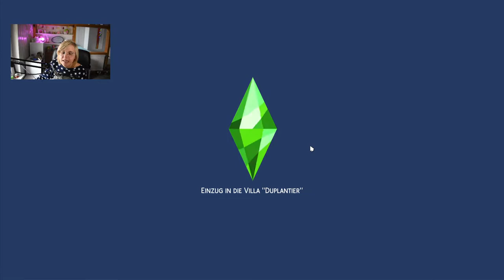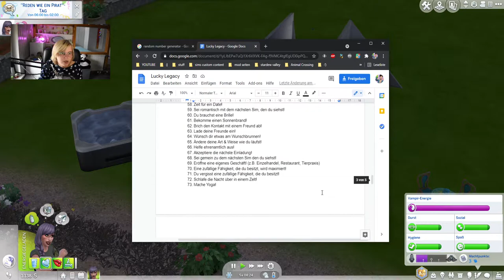Meine Simin hat kein Geld, aber ist reich an Liebe 🥰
Das Glücksrad lässt uns in der Lucky Legacy Challenge viel Geld verlieren. Sky lässt sich davon aber nicht unterkriegen und geht den nächsten Schritt mit ihrer Liebsten.

➡️ Origin-ID: muligurly